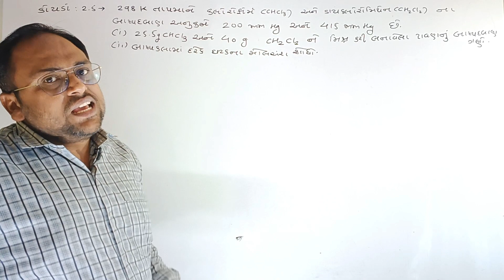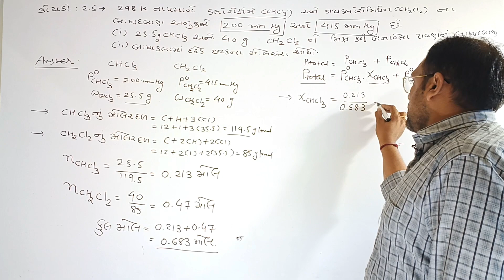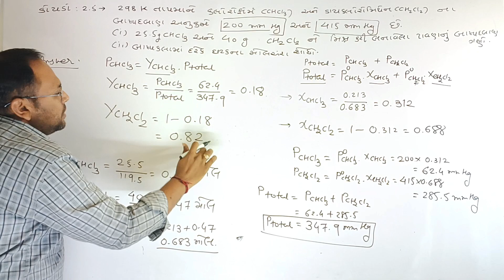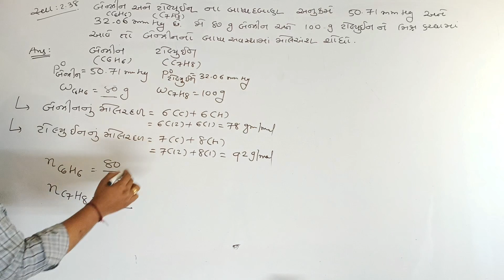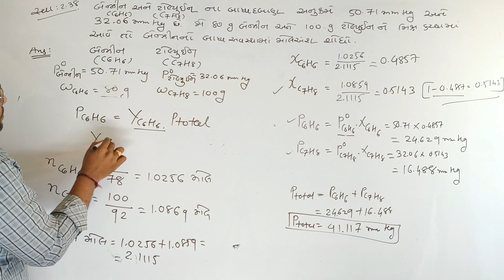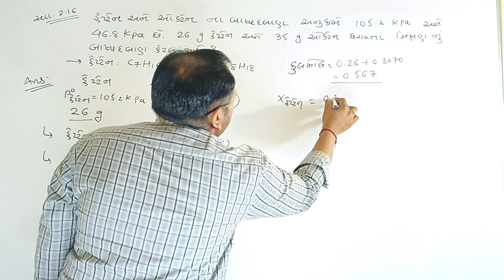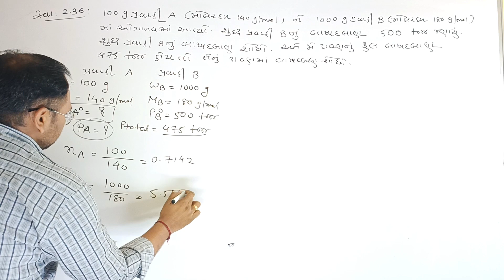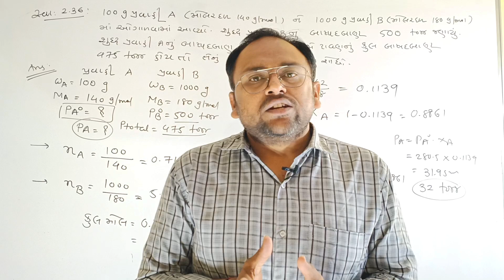L - 9 | std 12th chemistry| chapter - 2 | રાઉલ્ટ ના નિયમ આધારિત દાખલાઓ ની ગણતરી (કોયડો 2.5 , સ્વા)